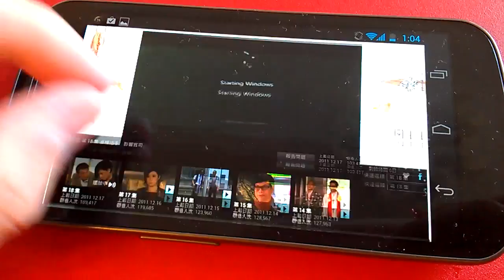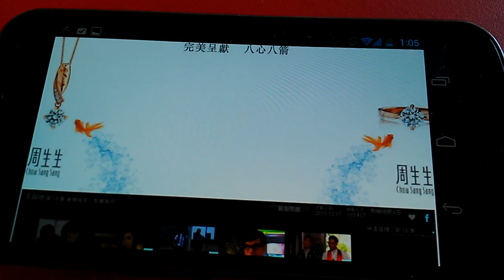Android 4.0 flash ringhk.com